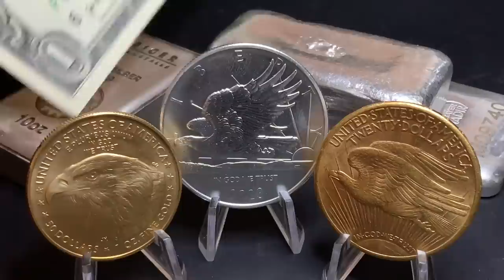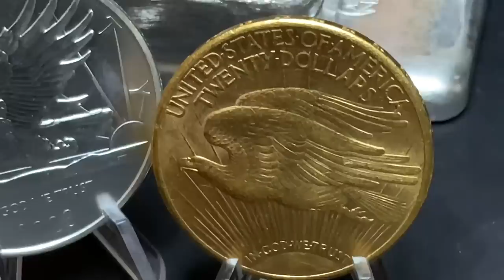Gold & Silver Hold The Line While 2 Stocks EXPLODE!